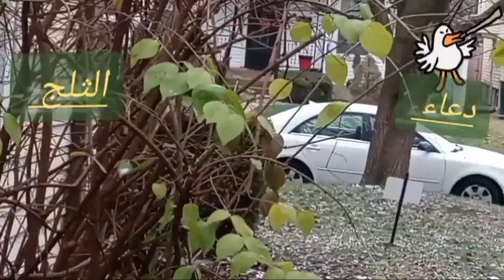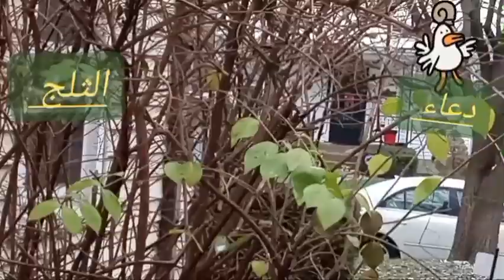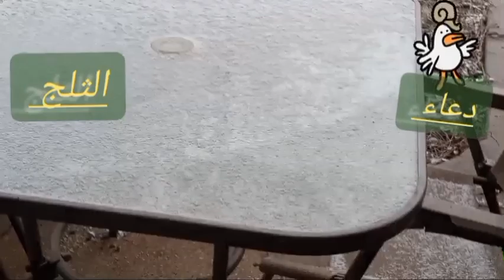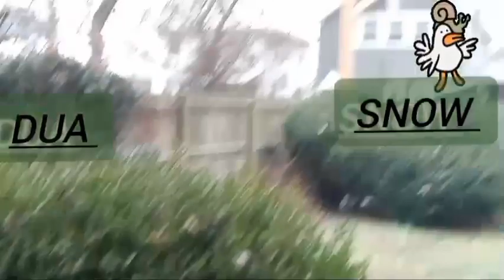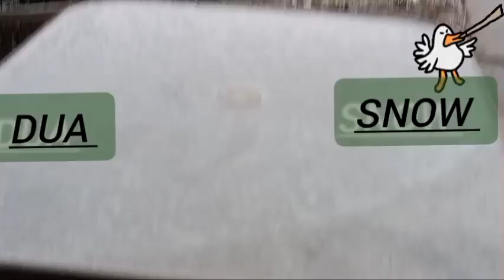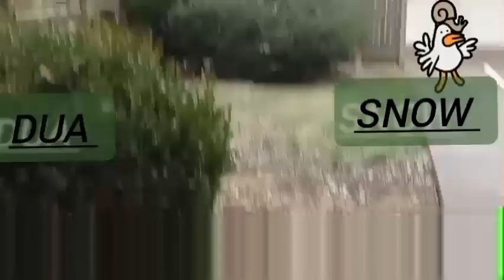دعاء_مستجاب دعاء _الثلج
دعاء عظيم
دعاء الثلج